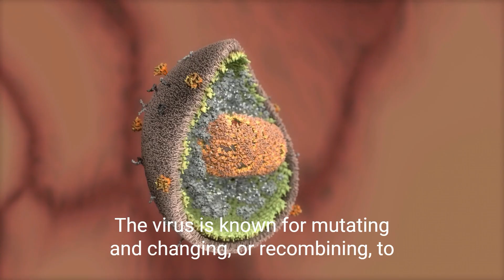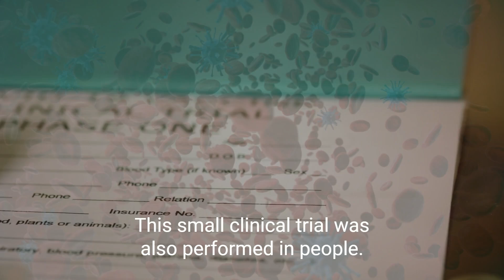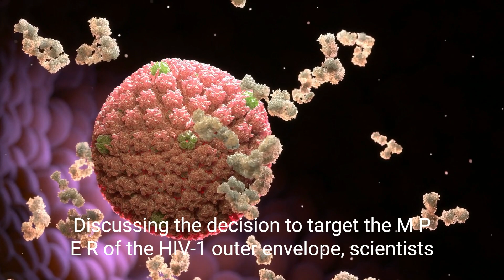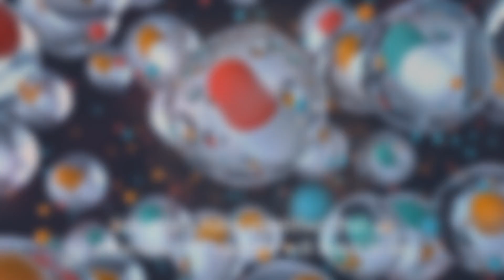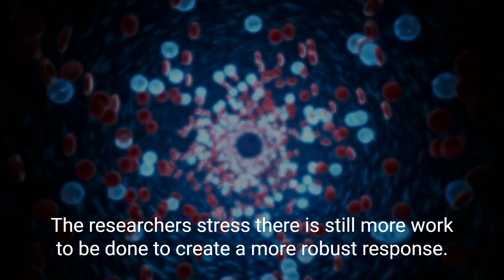HIV Vaccine Candidate Induces Broadly Neutralizing Antibodies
Infection with HIV is currently manageable with lifelong antiretroviral medications, but neither a vaccine nor a cure is available. A critical roadblock in preventative vaccine development has been the inability to induce B-cell lineages of broadly neutralizing antibodies (bnAbs) that can combat rapidly evolving strains of the virus.
Now, an HIV vaccine candidate has reportedly triggered low levels of HIV bnAbs among a small group of people enrolled in a 2019 clinical trial.
The findings, reported in the journal Cell, not only provide proof that a vaccine can elicit bnAbs to fight diverse strains of HIV but that it can also initiate the process within weeks.
The vaccine candidate developed at the Duke Human Vaccine Institute targets an area on the HIV-1 outer envelope called the membrane-proximal external region (MPER), which remains stable even as the virus mutates. bnAbs against this stable region in the HIV-1 outer coat can block infection by many different circulating strains of HIV-1.
Interfering with the interaction of the HIV-1 outer envelope with its host cell receptors, bnAbs interrupt viral replication through a mechanism that differs from most antiretroviral drugs. bnAbs can augment host antiviral immune responses by engaging effector responses. Their long in vivo half-life and favorable safety profile make them attractive clinical application candidates.
While scientists have been striving to produce an HIV vaccine since the 1980s, several features of the virus have made it difficult to develop an effective vaccine.
A signature of HIV infection is its vast genetic diversity and the virus's ability to evolve rapidly within and between infected individuals. Scientists have identified that an effective HIV vaccine will need to be able to produce an immune response that can prevent infection by the diverse HIV strains circulating in the world.